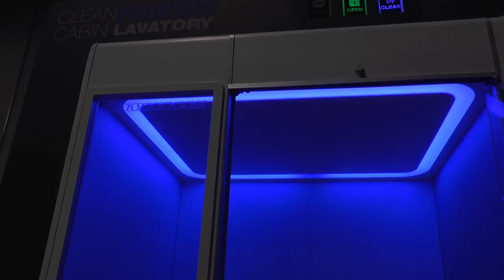New airplane bathrooms make flying a wee bit better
Boeing has revealed a new design for airplane bathrooms that will set even the most germaphobic at ease. It uses ultraviolet light to kill 99 percent of germs in a matter of seconds, eliminates odors and allows users to engage in a hands-free experience.